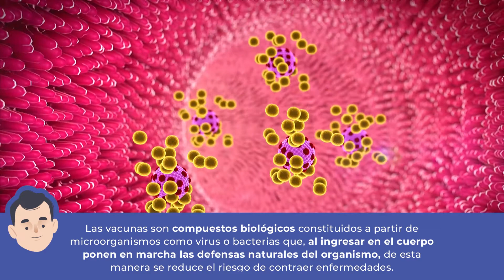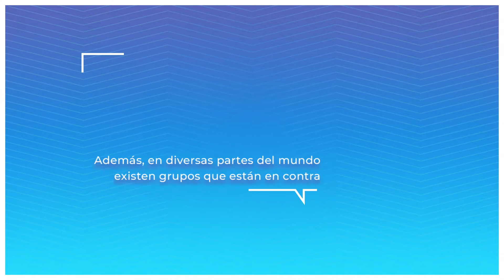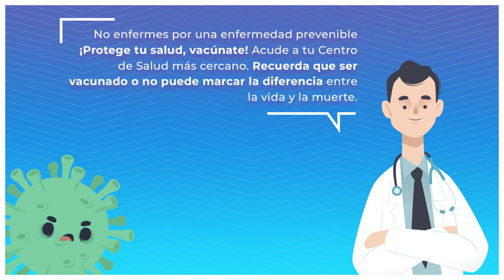Semana Mundial de la Inmunización 2022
La inmunización es el proceso por el cual una persona se hace resistente o inmune a una enfermedad infecciosa, después de haber recibido una vacuna. Es importante contar con el esquema de vacunación completo, ya que estas acciones pueden marcar la diferencia entre la vida y la muerte.